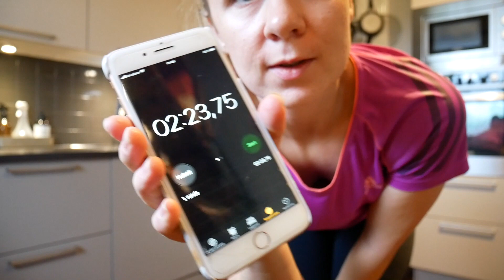STORRENGJØRING AV KJØKKEN | Del 1 - hvitevarer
Første og verste del av kjøkkenet er vasket; kjøleskap, stekeovn + rist, micro, vifte og oppvaskmaskin. Håper noen av tipsene kan hjelpe deg også :)

S O S I A L E  M E D I E R

Vekstlys: fra Plantasjen og IKEA

Klumpfri kattesand: Rema1000 eller merket "Catsan"

Redigering: Imovie
Kamera: Panasonic LUMIX GX800

K O N T A K T I N F O

Jeg blir veldig glad om du gir videoen